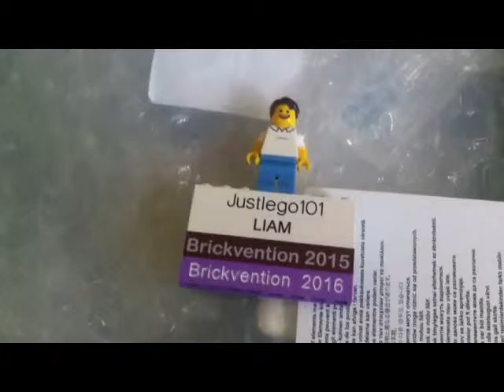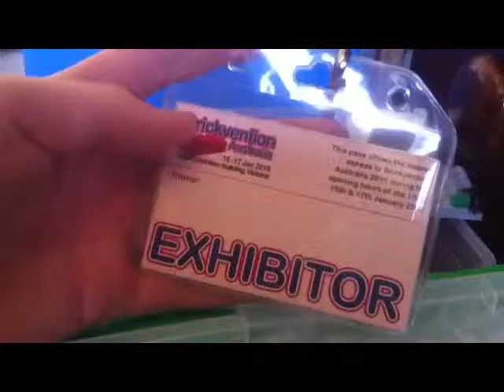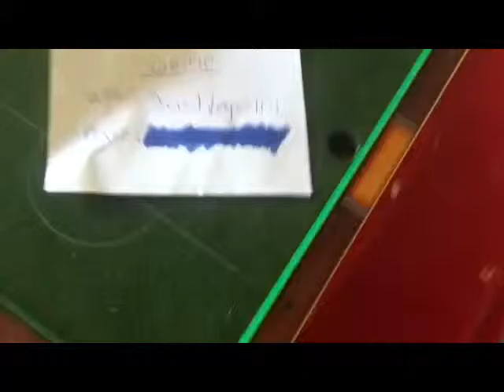JL101 Vlog #64 (brickvention day 4/4)